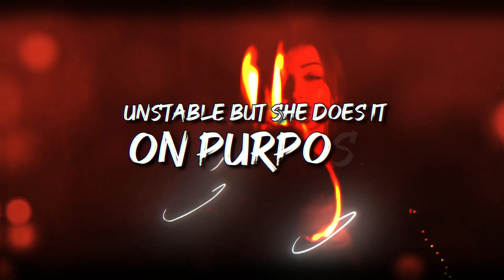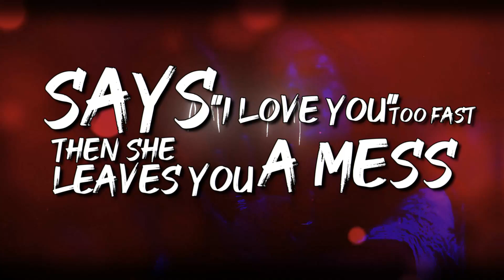Apaolo - Psychopath (Lyric Video)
Listen to "Psychopath" on Spotify or Apple Music!

Music Written and Produced by: Apaolo & Blacklite Productions